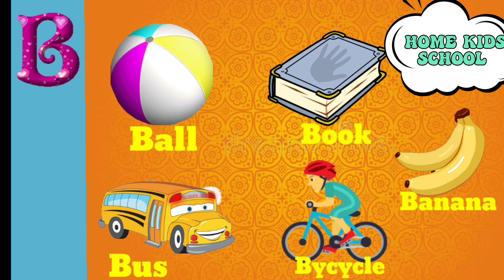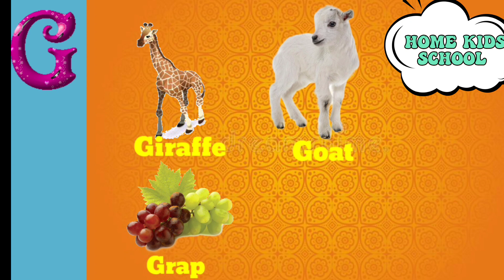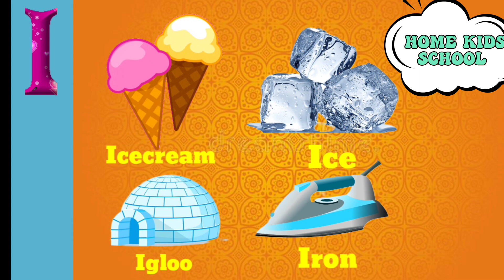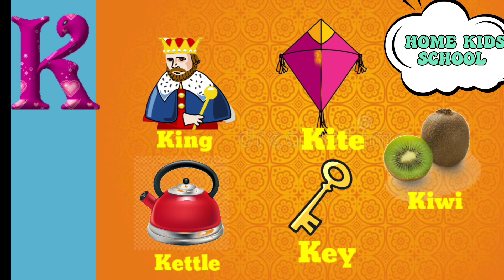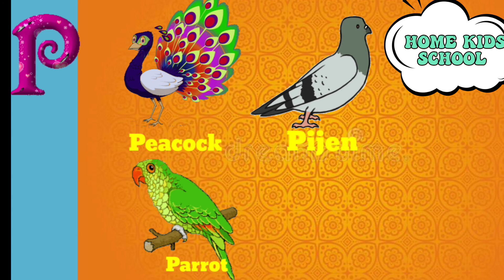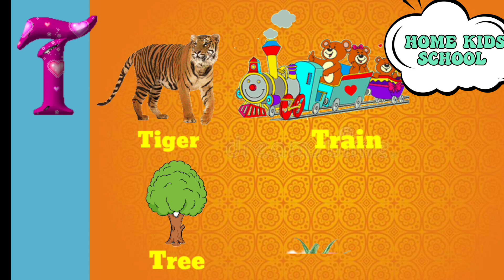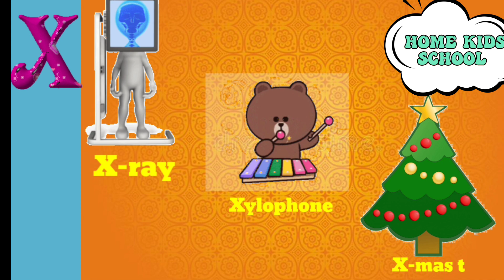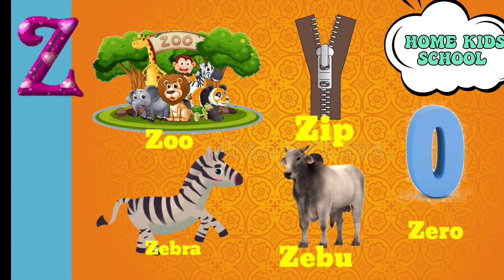A for Apple | abc |ABC Phonics Songs | Alphabet Songs| abcd | Nursery Rhymes | a to z |35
hello Viewers,
This video will help the child in learning a to z, alphabet words, we have added video clips of all the examples of Alphabet along with sounds of animals, funny voices etc.
This will engage your child in learning the alphabet in an interesting way and will also help them to remember the letters in the alphabet,
Enjoy this video with your child.

phonics songs with two words
Alphabets
phonics songs
Alphabets songs
ABC Phonics songs
ABCD
ABC
ABC Songs
ABC songs for children
3D ABC Nursery Rhymes
Alphabet nursery rhymes
Nursery Rhymes
English Alphabet
abcdef
abcd cartoon
English Varnamala
abcd Vernmala
kids alphabet
alphabet for kids
Letter sounds
learning alphabets for kids
phonics song with two words in 3D
Learn Alphabets with live examples
a to z
Animated video with video clips
ABCD Alphabet